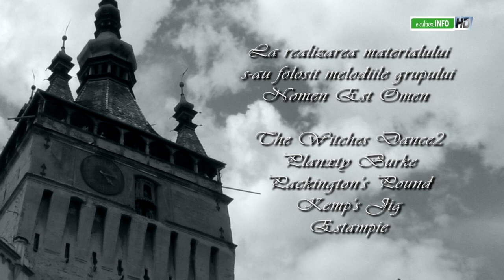Sighișoara Medievală - Povestea unui festival / "Medieval Sighisoara - The story of a festival"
Reportaj „Sighișoara medievală - Povestea unui festival” / Report "Medieval Sighisoara - The story of a festival" / Reportage "Sighisoara Medievale - La storia di un festival" / Riport "Középkori Segesvár - Egy fesztivál története" / レポート「中世シギショアラ 祭りの物語」Repōto `chūsei shigishoara matsuri no monogatari'

Imagine montaj. Marius Ciocirlan / Image montage. Marius Ciocirlan / Montaggio di immagini. Marius Ciocirlan / 画像のモンタージュ。マリウス・チョシルラン / Képmontázs. Marius Ciocirlan
Lectura. Ovidiu Gradinar / Reading. Ovidiu Gardener / Lettura. Ovidiu Giardiniere / 読む。オヴィディウの庭師 / Olvasás. Ovidiu Kertész

Cuprins / content / contenuto / コンテンツ / tartalom
00:00 generic / generica / ジェネリックJenerikku / generikus
00:21 repotaj / report / rapporto / 報告 Hōkoku /  jelentes
23:32 postgeneric / postgenerico / ポストジェネリック Posutojenerikku / posztgenerikus

Festivalul „Sighișoara medievală” este un festival anual ținut în ultimul sfârșit de săptămână al lunii iulie în orașul Sighișoara. A devenit o tradiție ca în fiecare an festivalul să aibă o temă specifică care să confere personalitate distinctă fiecărei ediții.

ENGLISH VERSION 🇺🇸 🇬🇧
The "Medieval Sighișoara" festival is an annual festival held in the last weekend of July in the city of Sighișoara. It has become a tradition that every year the festival has a specific theme that gives each edition a distinct personality.

VERSIONE IN LINGUA ITALIANA 🇮🇹
Il festival "Sighișoara medievale" è un festival annuale che si tiene l'ultimo fine settimana di luglio nella città di Sighișoara. È ormai tradizione che ogni anno il festival abbia un tema specifico che conferisce ad ogni edizione una personalità distinta.

日本語版 Nihongohan 🇯🇵
「中世シギショアラ」フェスティバルは、シギショアラ市で 7 月の最後の週末に開催される毎年恒例のフェスティバルです。毎年、フェスティバルには特定のテーマがあり、各エディションに明確な個性を与えることが伝統となっています。
`Chūsei shigishoara' fesutibaru wa, shigishoara-shi de 7 tsuki no saigo no shūmatsu ni kaisai sa reru mainenkōrei no fesutibarudesu. Maitoshi, fesutibaru ni wa tokutei no tēma ga ari, kaku edishon ni meikakuna kosei o ataeru koto ga dentō to natte imasu.

MAGYAR NYELV VÁLTOZAT 🇭🇺
A "Középkori segesvári" fesztivál minden évben megrendezésre kerülő fesztivál július utolsó hétvégéjén Segesvár városában. Hagyománnyá vált, hogy minden évben a fesztiválnak van egy-egy témája, amely minden kiadásnak sajátos egyéniséget ad.